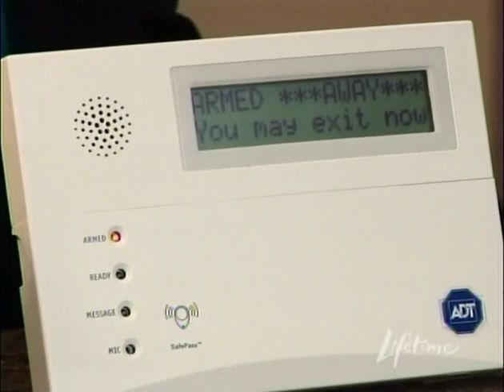Summer Home Safety -- ADT Home Security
ADT's Director of Residential, Amy Kabcenell, shares tips and advice on how to protect your home over the summer months on The Balancing Act. With the merge of Broadview in 2010, ADT now has 6 alarm monitoring stations that will notify you, a trusted friend, or family member, in the event that your alarm system goes off. Available services from ADT include: flood detection, smoke or fire alarms, carbon monoxide alarms, and burglar alarms.

To learn more about Home Security Solutions with ADT, please